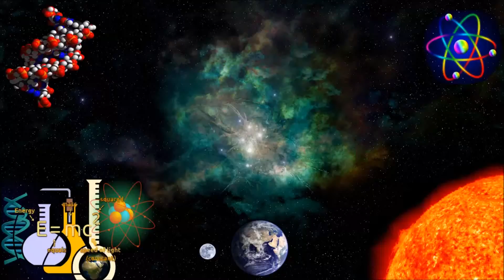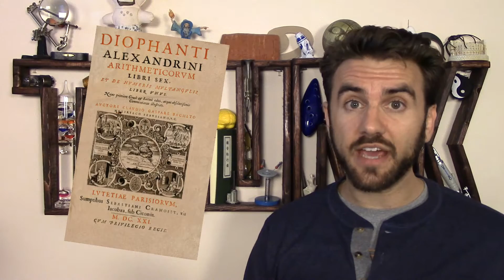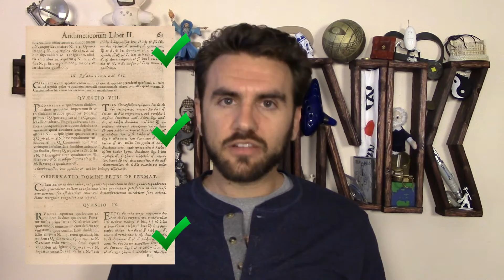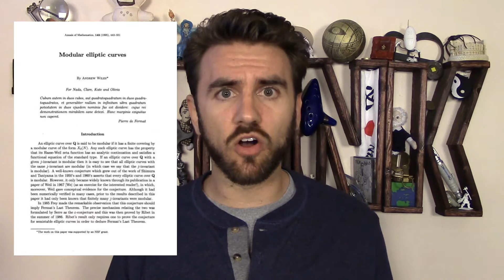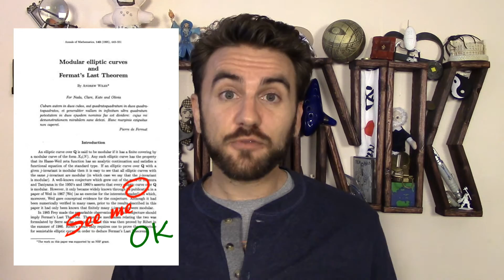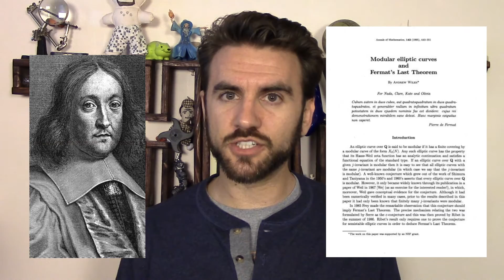What is Fermat's Last Theorem?